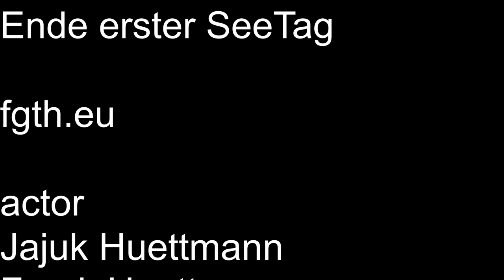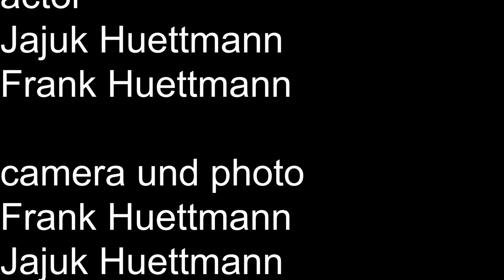Foodbloghamburg,de auf Kreuzfahrt SeeTag 1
Ein kurzes Video von Uns. Heute ist ein SeeTag, wir sind auf dem
Weg nach Madeira.